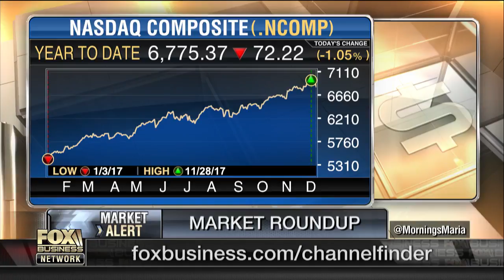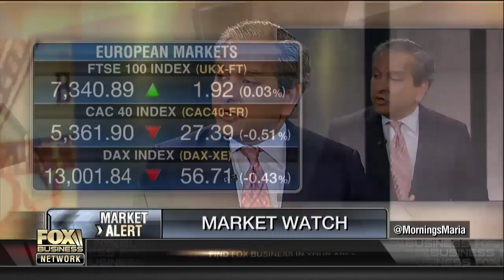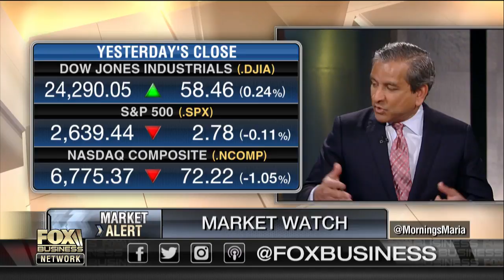Should investors buy stocks even at these levels?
OppenheimerFunds CIO Krishna Memani on the Federal Reserve and the state of the markets.